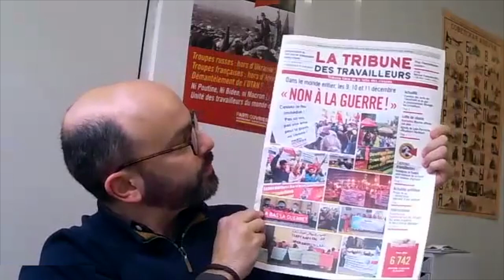Présentation de la Tribune des Travailleurs n° 369